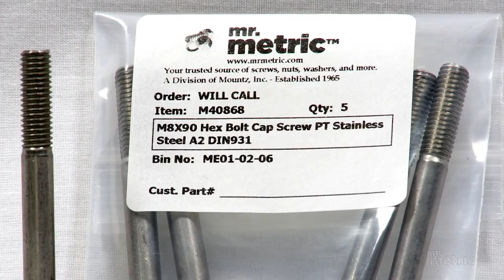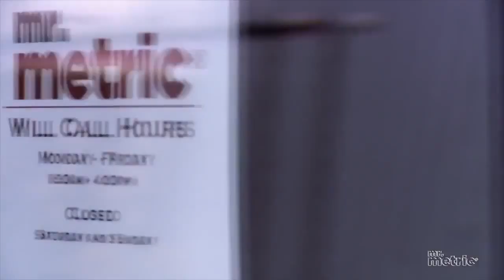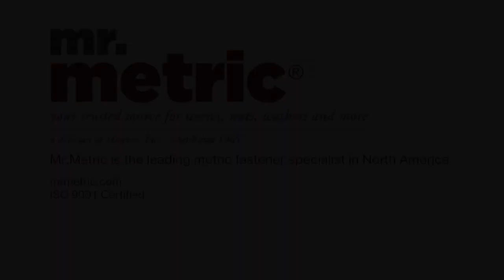Vida Ölcüsü Nasıl Okunur?(Metrik)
vida ölçüsü,metrik,read,metrik,vida

siteyi ziyaret ederek ucretsiz 3 boyutlu cizimler indirebilirsiniz.
Sitede ucretsiz cizimler makine elektronik mimari bilgiler 2 boyutlu bolca teknik resim ve youtube videlarinda olusmaktadir
Download drawing makroelektro
Download solidworks autocad catia mastercam cimatron vb 3B printer